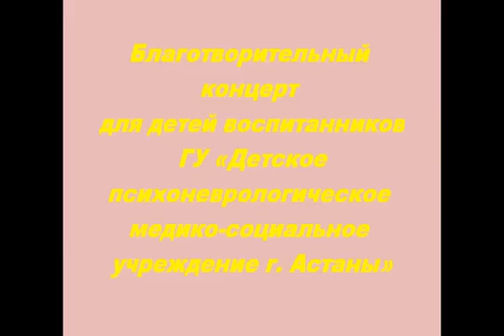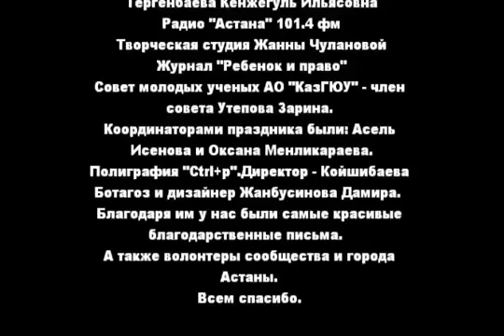ДелайДобро - Ботагоз Игенбаева организовала благотворительный концерт